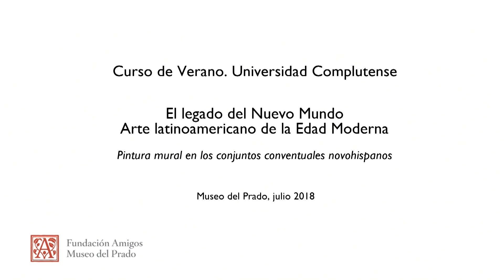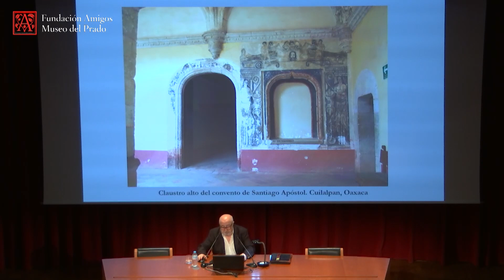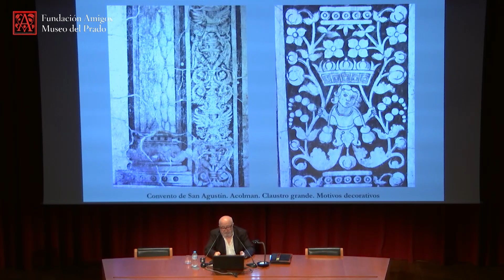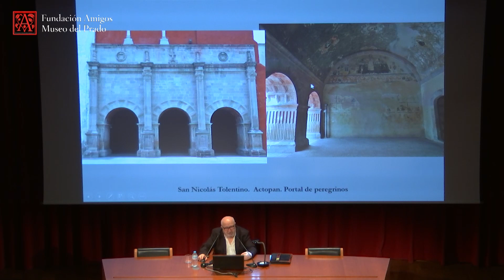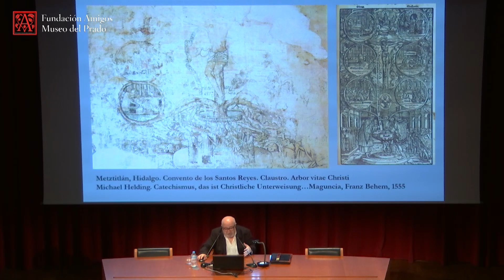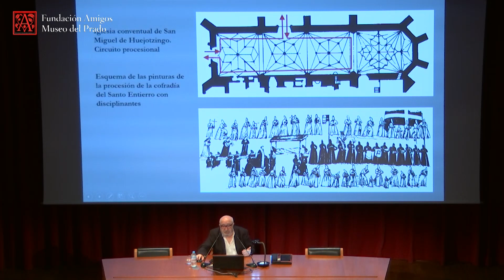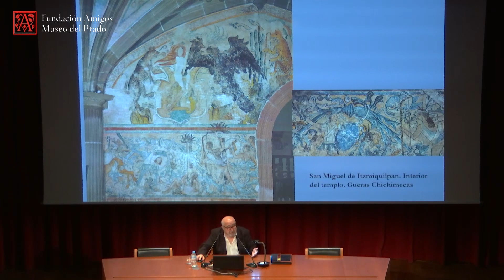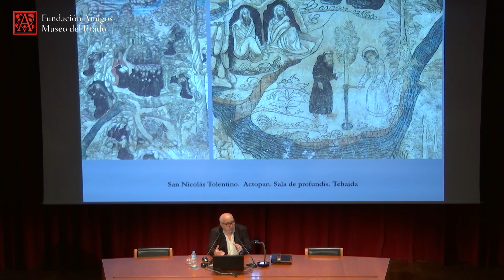Pintura mural en los conjuntos conventuales novohispanos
Curso de Verano 2018 "El legado del Nuevo Mundo. Arte latinoamericano de la Edad Moderna"

Conferencia impartida por Miguel Ángel Castillo Oreja,Universidad Complutense de Madrid, el 4 de julio de 2018.